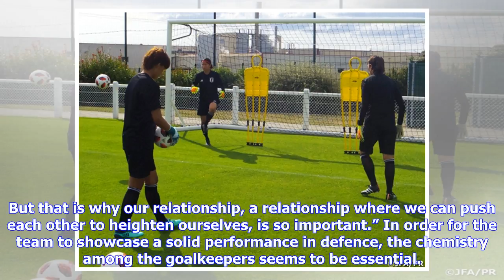With the help of superb goalkeeping, U-20 Japan Women's National Team heads into final with the l...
With the help of superb goalkeeping, U-20 Japan Women's National Team heads into final with the least goals scored against at the FIFA U-20 Women's World Cup France 2018

With the help of superb goalkeeping, U-20 Japan Women's National Team heads into final with the least goals scored against at the FIFA U-20 Women's World Cup France 2018 23 August 2018 On Wednesday 22 August, two days ahead of the final against the U-20 Spain Women’s National Team at the FIFA U-20 Women's World Cup France 2018, the U-20 Japan Women's National Team held a two-part training session. Reflecting on their semi-final match against England, Coach IKEDA Futoshi mentioned about the key f...